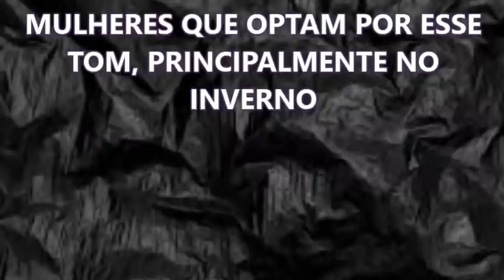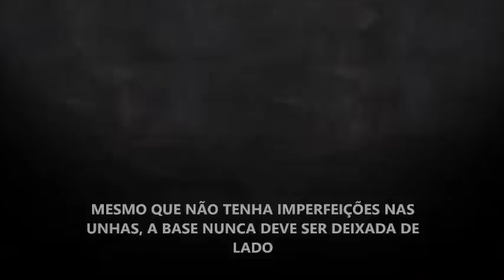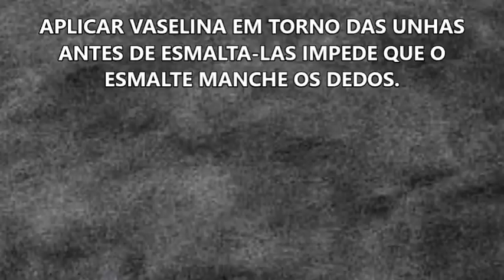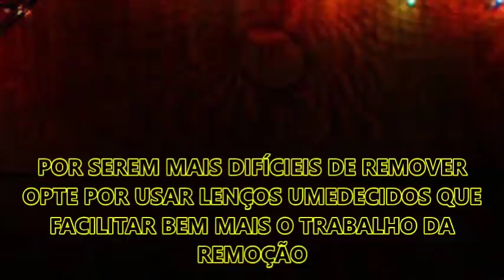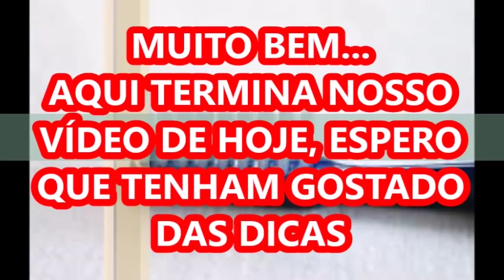8 dicas que você precisa saber antes de aplicar esmalte escuro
OLÁ PESSOALZINHO QUERIDO, NESSE VÍDEO FALO SOBRE 8 DICAS QUE VOCÊ PRECISA SABER ANTES DE APLICAR O ESMALTE ESCURO NAS UNHAS. BEIJOS NO CORAÇÃO.

Olá. Meu nome é Bernadete Terracciano, moro em Sorocaba no interior de São Paulo e sou manicure e pedicure. O propósito do canal e decoração de unhas, dicas sobre as unhas, tratamento para as unhas e também receitas caseiras que podem nos ajudar no nosso dia a dia.

CEP: 18044190

VIDEO EDITING by: Franco Terracciano